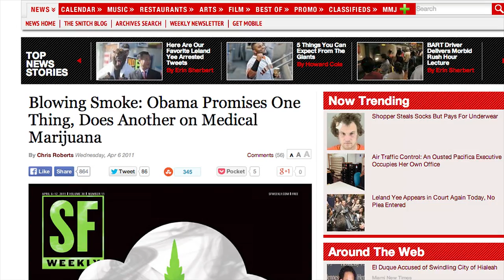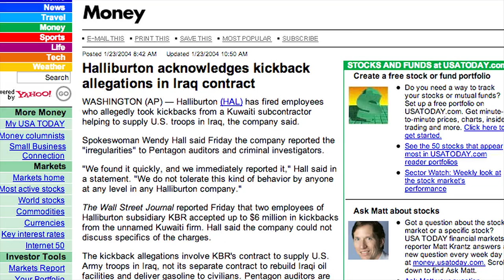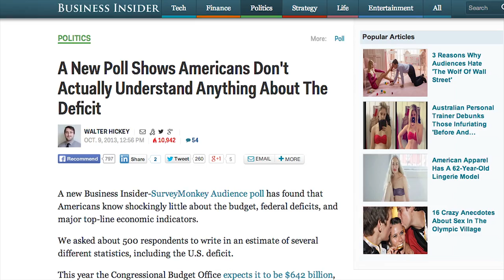It's Always Sunny in Government? | Learn Liberty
► Hang out with us at Learn Liberty!

With great power comes great responsibility. But what happens when those in power are no longer responsible enough to wield it? From our ever-increasing debt to the chaos of Ferguson, MO, it’s no surprise that people with power end up abusing it.  Look no further than ‘The Gang’ from It’s Always Sunny in Philadelphia; each time they’re presented with even a modicum of authority, all hell breaks loose. While the show is clearly a comedy, its underlying themes speak to something much darker. Dr. Peter Jaworski of Georgetown University breaks down the three major ways politics is a dirty game - and offers two easy solutions for fixing the system. And it’s not the DENNIS System.